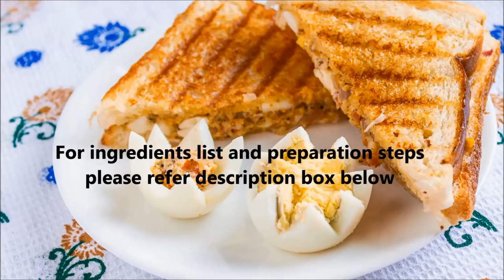Egg Mayo Sandwich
Recipe Egg Mayo Sandwich
Serves 3-4

Ingredients
1) 2 hard boiled eggs
2) 4 bread slices
3) 2 tbsp mayonnaise
4) 1 medium sized onion finely chopped
5) 1 medium sized tomato finely chopped
6) 1 green chili finely chopped
7) 3-4 cloves of garlic finely chopped
8) 1 tsp freshly ground peppercorn
9) 1/4th tsp dry mango powder
10) 1/2 tsp tomato ketchup
11) 1 tsp salt
12) 2 cubes of processed cheese
13) Butter

Steps
1) Grease the pan with some oil.Add 2 tbsp butter to the pan. Allow it to melt
2) Now add chopped garlic and green chilies and allow the garlic to turn light brown in color.Add chopped onions and fry until it become tender.
3) As onions become soft, add chopped tomatoes.Allow tomatoes to cook completely.Add 1 tsp salt. Cover and cook the tomatoes.
4) While tomatoes get cooked, cut egg whites into small pieces.At this stage you can either add or choose to skip egg yolk.However, we are going to use egg yolks. Mash those yolks with a fork
5) Tomatoes get cooked in 5-6 minutes.Now add black pepper powder and dry mango powder. Mix them well.
6) Now stir in egg whites and yellow.Stir them in and turn off the heat.
7) Allow the filling to slightly cool down.Add tomato ketchup and mayonnaise.Mix the ingredients together.
8) While we assemble the sandwich, heat a grill pan.
9) Apply butter generously on one of the bread slices.Now put some filling on the buttered slice.Put some grated cheese.Cover the filling with other slice.
10) Smear the grill pan with some butter.Place sandwich on the pan.Apply some butter on top slice .Flip over the sandwich to grill from other side.We have grilled underside for approximately couple of minutes.You can apply some more butter.
11) Let's take the sandwich out in a plate.Similarly make other sandwiches.

Enjoy these sandwiches with a steaming cup of coffee